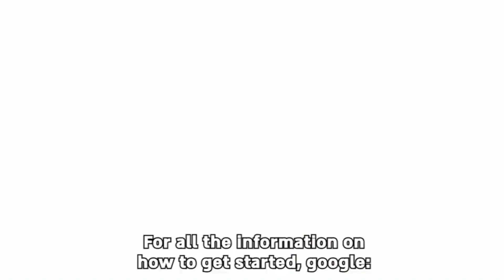Veganská reklama v hlavním vysílacím čase izraelské televize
Pokud by si každý, kdo konzumuje živočišné produkty musel zvíře zabít sám, jsme si jistí, že by na světě bylo mnohem víc veganů. Tato reklama se odvysílala v hlavním vysílacím čase izraelské televize, kde ji vidělo milióny lidí.